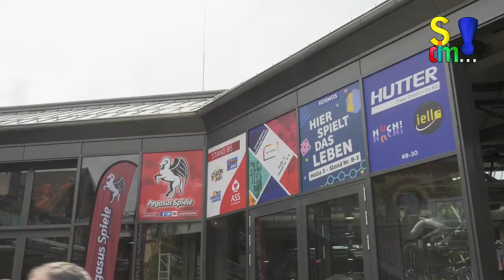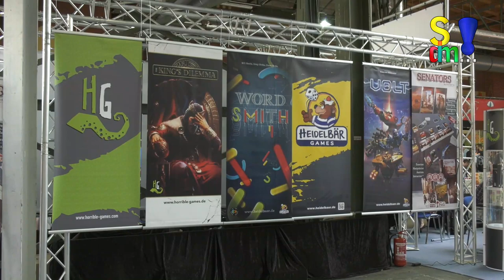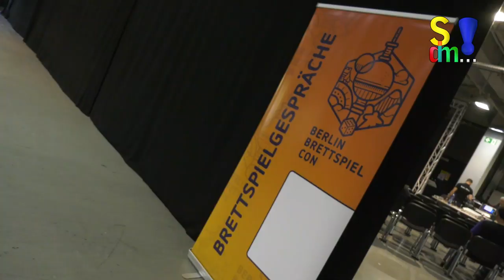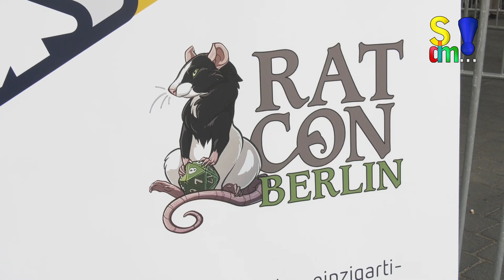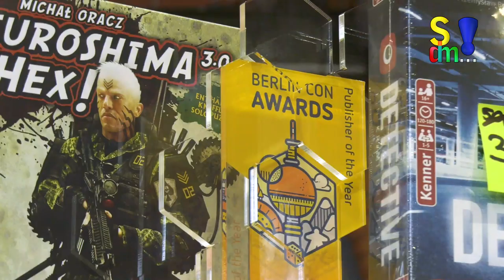BERLIN Brettspiel CON 2019 - Interview mit den Organisatoren Andreas Langkamp und Alexander Koppin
Die Berlin Con fand 2019 Mitte Juli statt. Wir waren für euch vor Ort und haben uns mit Andreas Langkamp und Alexander Koppin, den beiden Hauptorganisatoren der Veranstaltung getroffen.